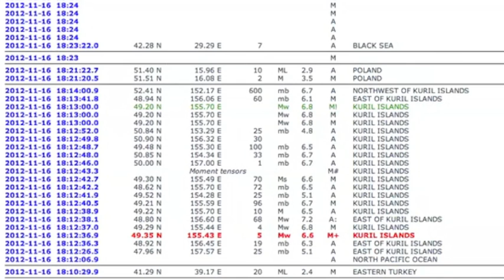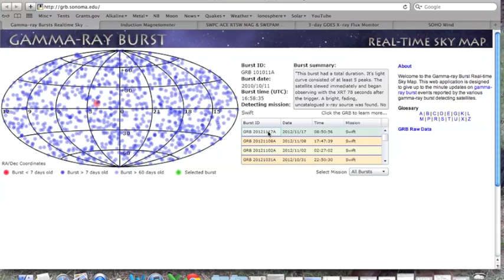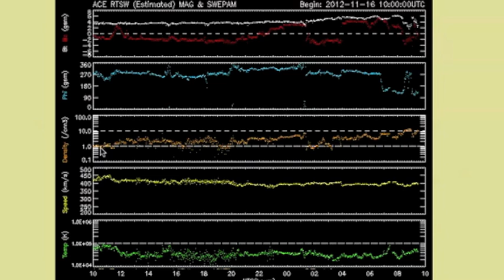2MIN News November 17, 2012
China: Xinhua, China.org, Chinadaily
Russia: Ria Novosti
Israel: Jerusalem Post, Israel National News, Haaretz
M/E: ArabNews, AlJazeera